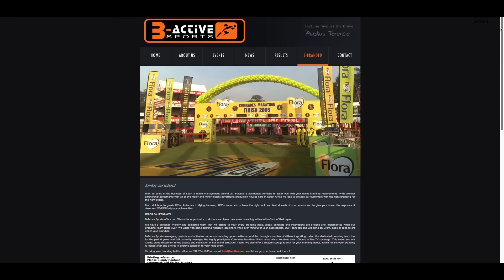Damian Bradley - Never one to settle in his comfort zone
Never one to settle in his comfort zone, after school, Bradley opted to study business management at what is now the Durban University of Technology. After this, he went on to study marketing.